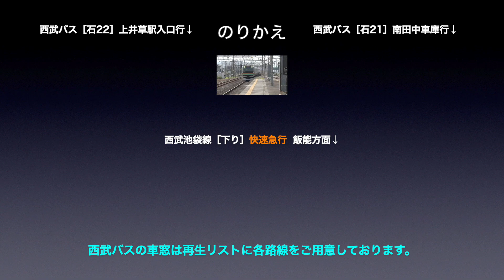西武池袋線【準急】車窓［下り・2］練馬→石神井公園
西武池袋線［準急・下り］練馬→石神井公園の車窓です。

■車窓案内
路線名称：西武池袋線
運行種別：準急
車窓区間：練馬→石神井公園
撮影方向：進行方向［右側］
車両形式：20000系

■のりかえ
石神井公園で
・西武池袋線（快速急行・下り）
・西武バス

■西武池袋線［下り］の車窓は
・各　　停：1〜30（池袋→吾野）
・準　　急：1〜  2（池袋→石神井公園 / 石神井公園から各停）
・急　　行：1〜  3（池袋→所沢 / 所沢から各停）
・快速急行：1〜  6（練馬→飯能 / 練馬まで西武有楽町線）
があります。